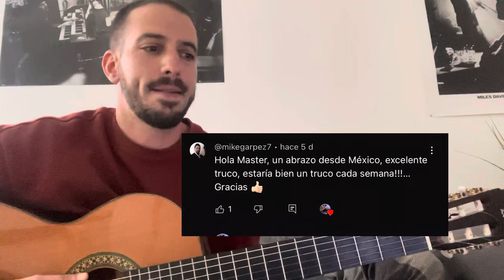el TRUCO CROMÁTICO de MIKE MORENO que me enamoró como guitarrista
Saludos,
hoy os traigo otro vídeo de técnica muy interesante. Se trata de un recurso cromático del guitarrista Mike Moreno. Gran utilidad para hacer más dinámicos tus solos de blues y de jazz. Está al alcance de todos: tanto de principiantes como avanzados y en el video te muestro las distintas aplicaciones.

Como siempre si te resulta útil te agradezco tu like y un comentario que ayude a difundirlo y que llegue a la mayor cantidad de locos de la guitarra posible!

Sin más espero que paséis una buena semana!
Viva el blues!!